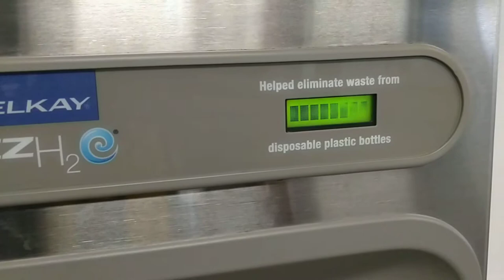Water dispenser at the airport